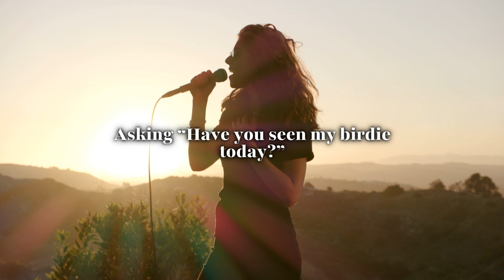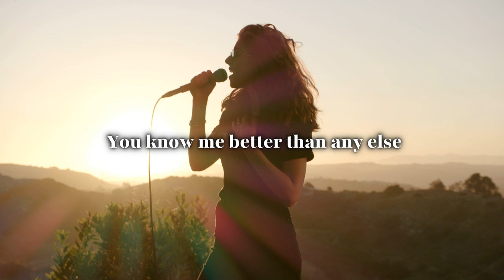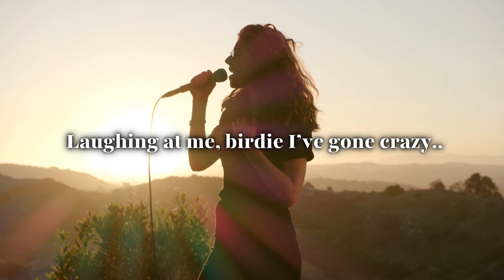Samica - Fly Away (Official Lyric Video)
what do you guys think of this one!! Hope you like :) Thank you for all the support lately.. loving my youtube fam we've created. Sending you all so much love and all the blessings!! muah xx Stream the full track here:

Samica

"Fly Away"
Written by: Samica

My bird,
Why did you fly away?
Did you get lost in the trees
Couldn’t find your way back home to me

My bird,
I know the sky is blue,
How come I feel the same way too

I nailed up the signs
Across my neighborhood
Asking, “Have you seen my birdie today?”
 They all looked at me and said,
“Girl, whats wrong with you?”
Laughing at me, birdie I’ve gone crazy

My bird,
Why did you leave me here?
I am lonely by myself,
You know me better than any else

My bird,
Is that you singing in my ear
Did you hear me play our tune?
Calling out each day for you

I nailed up all the signs
Across my neighborhood
"Girl, what’s wrong with you"

My bird,Why did you fly away?